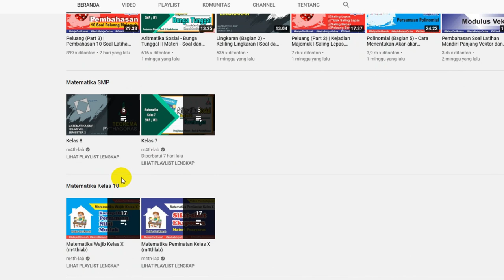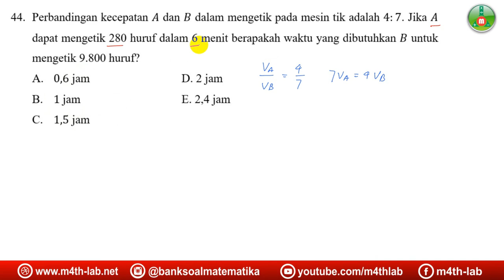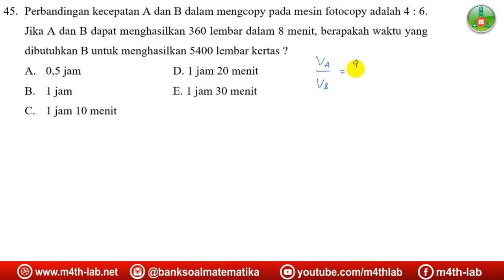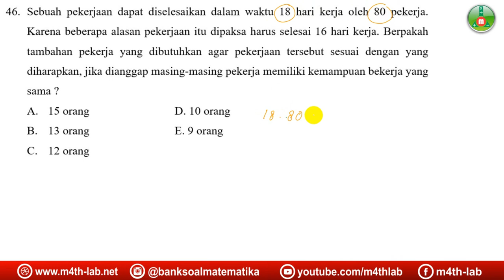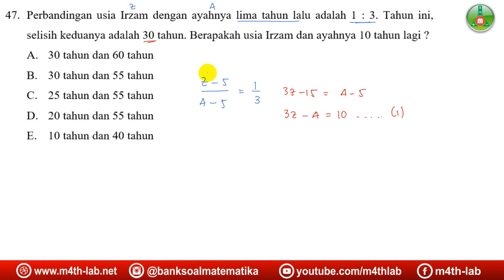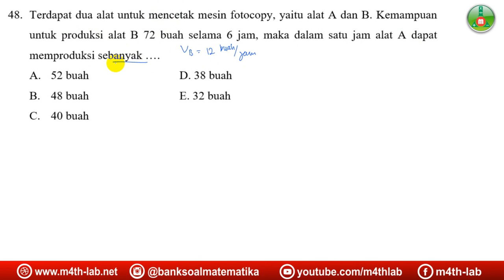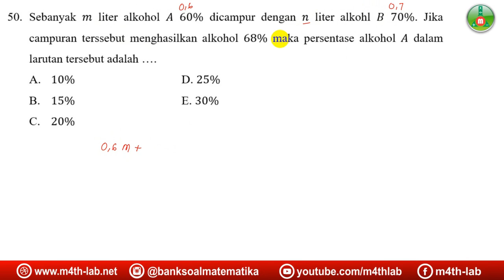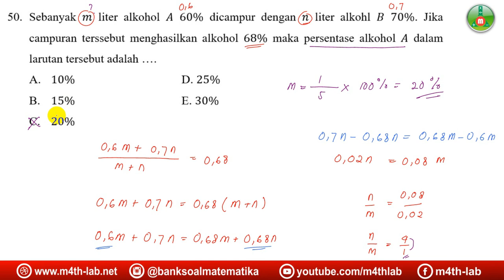Pembahasan Soal Asli UTBK 2020 TPS Kuantitatif Part 6 - Perbandingan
Pembahasan soal asli ujian tulis berbasis komputer (UTBK) tahun 2020 Tes Potensi Skolastik Kuantitatif  part 6, materi perbandingan

Timestamp
00:00 Mulai
01:21 Pembahasan No 44
04:48 Pembahasan No 45
07:27 Pembahasan No 46
09:20 Pembahasan No 47
12:21 Pembahasan No 48
13:16 Pembahasan No 49
15:48 Pembahasan No 50